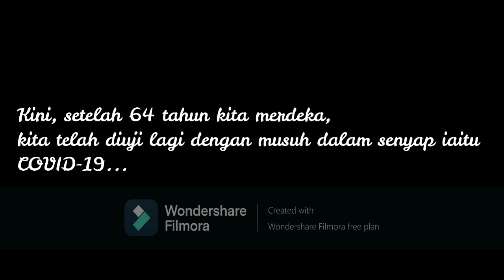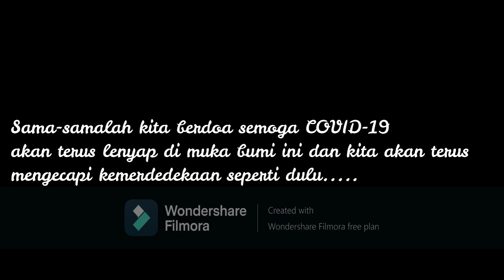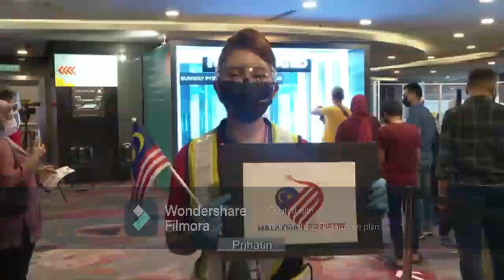PELANCARAN BULAN KEMERDEKAAN SK SUNGAI SERAI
Montaj Pelancaran Bulan Kemerdekaan peringkat sekolah SK Sungai Serai , Hulu Langat Selangor .